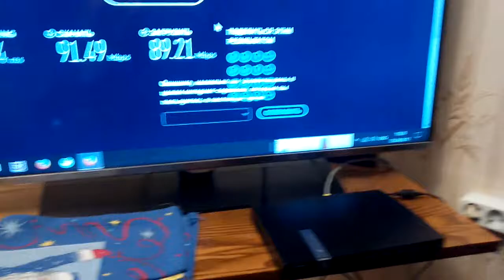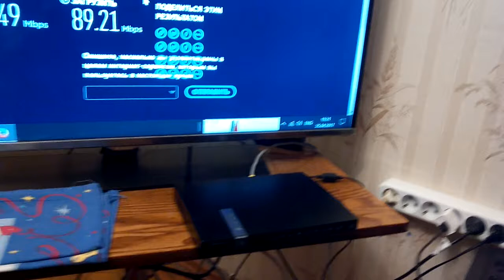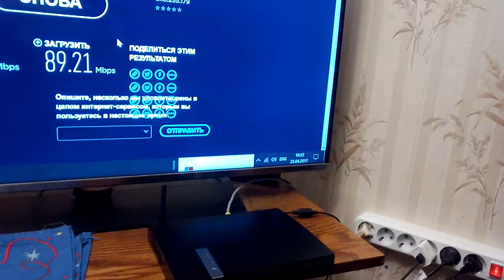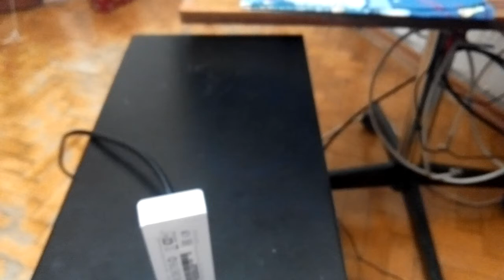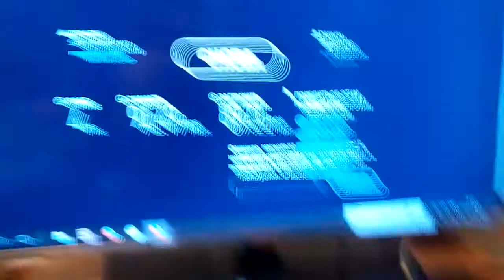В чём проблема с охлаждения в неттопах asus